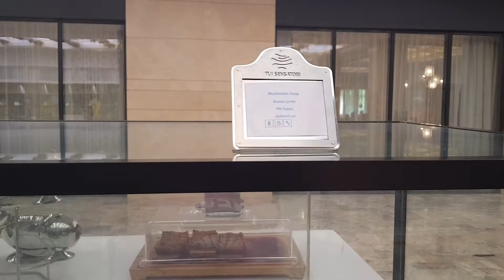Micul dejun la Barut Fethiye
Micul dejun în regim all inclusive la Barut Fethiye în 2020